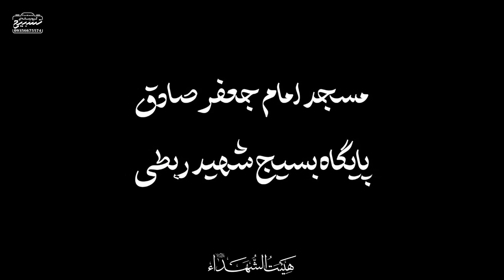مداحی کربلایی فاضل شیرزاد محرم 1402 تهران